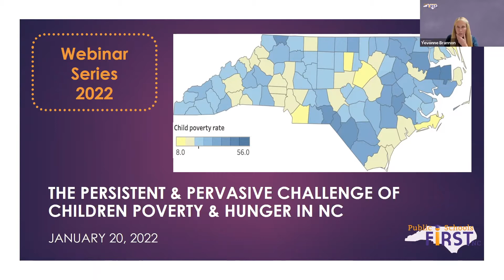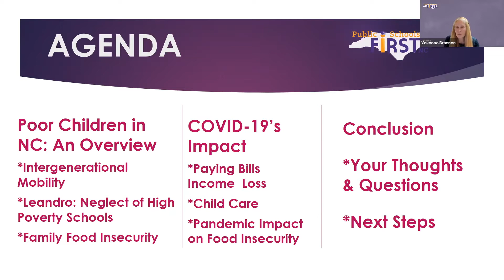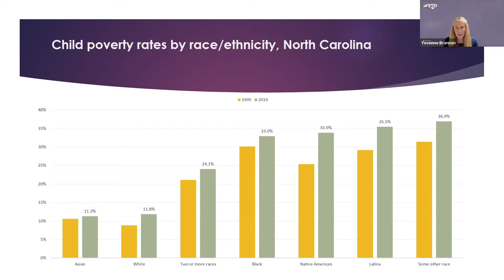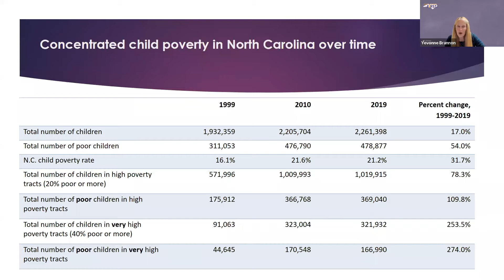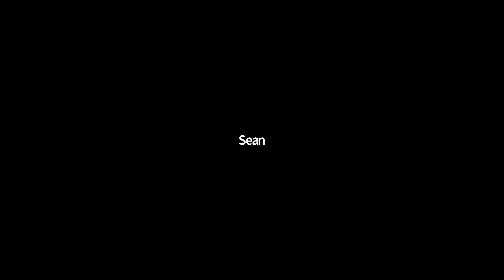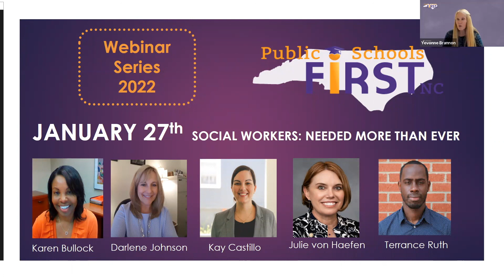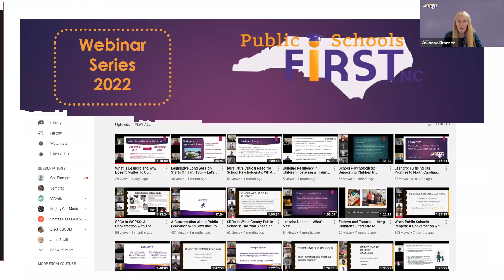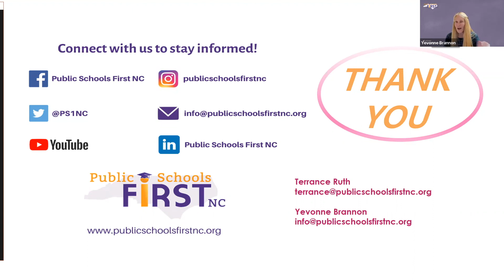Child Poverty in NC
Gene Nichol and Heather Hunt, researchers with the NC Poverty Research Fund at UNC Law School, discuss sobering data from their new must-read report “The persistent and pervasive challenge of child poverty and hunger in NC.”